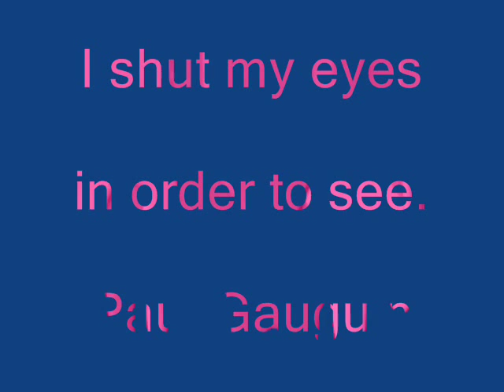Welkom In Het Atelier Van Beeldend Kunstenaar Hans van Druten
"In art, all who have done something other than their predecessors have merited the epithet of revolutionary; and it is they alone who are masters".
Paul Gauguin